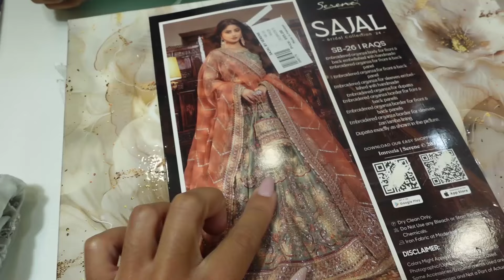ONS HUIS IS BIJNA AF? & VERJAARDAG VIEREN IN DUBAI | DUBAI EXPAT VLOG 91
Ik ben Kanessa Muluneh en welkom op mijn kanaal. Hier neem ik je mee op een avontuurlijke reis door ons expat leven in het bruisende Dubai. Samen met mijn gezin duiken we in de uitdagingen en schoonheden van het wonen in een ander land, terwijl we ook de wereld van internationaal zakendoen verkennen. 🌍✈️

Van de wolkenkrabbers tot de lokale souks, van schoolruns tot zakelijke meetings, het is een mix van cultuur, gezinsleven en carrière. En ja, tussen al die drukte door vinden we altijd wel een momentje voor wat familieplezier en -gelach. 😄

Elke dinsdag en donderdagochtend om 06:00 (zet die wekker maar!) gaat er een nieuwe video live. Dus, of je nu nieuwsgierig bent naar het expat leven, tips wilt over internationaal zakendoen of gewoon een kijkje wilt nemen in ons dagelijks leven, er is hier voor ieder wat wils.

En laat vooral een reactie achter; ik hoor graag van jullie! 💬

Liefs,
Kanessa & familie 💖👨‍👩‍👧‍👦🌴

Je eigen kledinglijn beginnen? Check MULU Fashion E-Lab